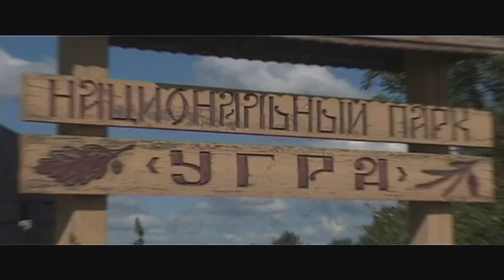Фильм о том, как создавался спектакль "В Луче Света". (Никола Ленивец/ фестиваль "Новые Медиа 2013"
«В Луче Света» - Спектакль на фестивале «Ночь Новых Медиа» в Никола-Ленивце.
Фестиваль цифрового искусства « Ночь Новых Медиа » - это фестиваль под
открытым небом в арт - парке Никола - Ленивец .
В нём участвуют артисты – музыканты и художники – со всего мира ,
одним из центров фестиваля 2013 г стал « Маяк » -
18 - метровая башня со смотровой площадкой , с которой открывается
захватывающий вид .
Высокий берег превратился в зрительский амфитеатр , на поляне разместились
6 сцен для действия , вокруг « Маяка » развернулся
масштабный мультимедийный перформанс - Синтез современной хореографии ,
экспериментальной электронной музыки и световой сценографии .
В спектакле – принимало участие около 80 человек – режиссер , хореограф ,
профессиональные танцоры брейк-данса и современного балета , теневые актёры ,
декораторы , техники и менеджеры проекта .
Проект осуществлялся по принципу резиденции на территории парка .
Все участники собрались в единый коллектив и работали над постановкой .
Итог этой работы изменил привычную реальность зрителей и наполнил новым смыслом окружающий ландшафт .

режиссер-постановщик, сценарист, художник по декорациям и костюмам - Вита Адлерберг
хореограф - Анна Закусова
композитор - Vtol (Дмитрий Морозов)
музыканты - Живая Земля (Татьяна Калмыкова, Андрей Танзу)
участники - Брейк Команды - Mafia 13, Back 2 school, Московский Бит, BMT & Коллектив современного балета. Арт группа - УХТО.
куратор фестиваля - Иван Полисский.